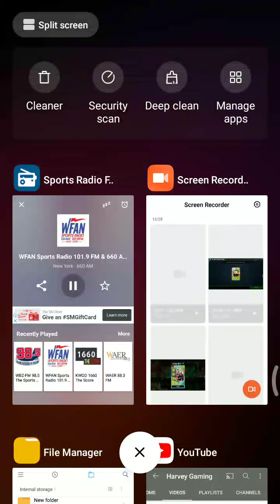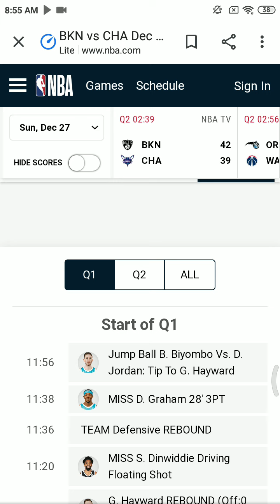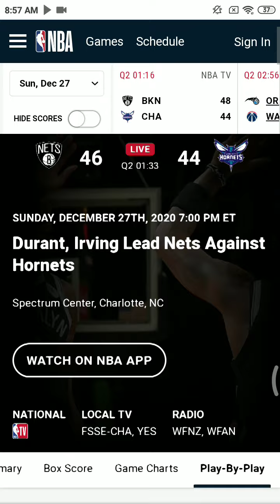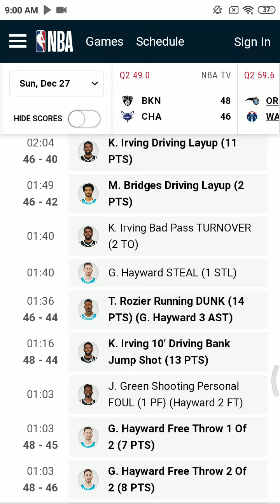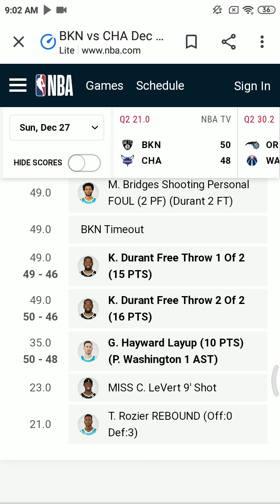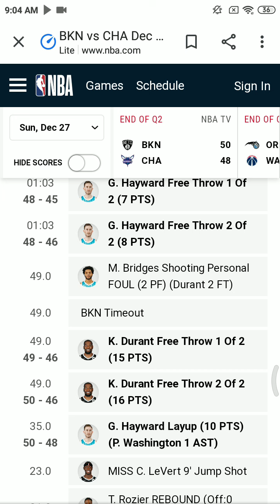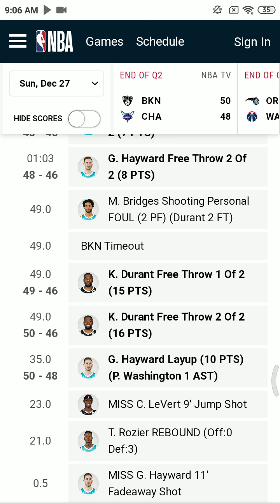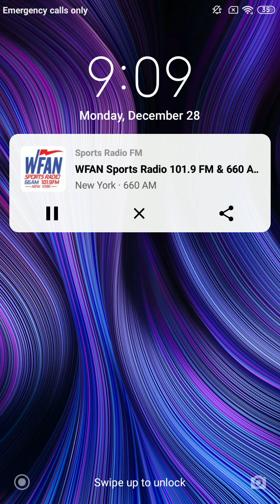Nets Radio Call - Dec 27 2020